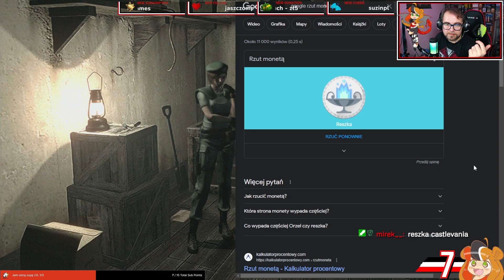Resident Evil HD [PS4] Jakaś zla ta rezydencja!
Hej hej!

A jeżeli spodoba się, to polecam odwiedzić linki poniżej :D

Edycja ► Nikt XD
Produkcja ► Ja